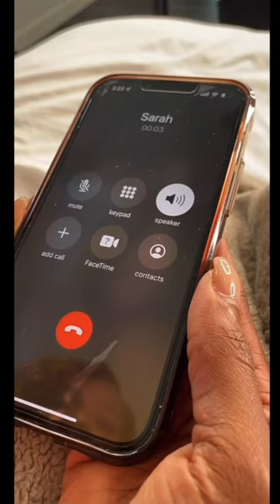Trying to Leave a Voicemail!